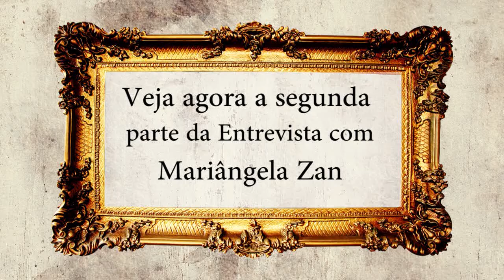Tião Carreiro | Entrevista Mariângela Zan - Parte II